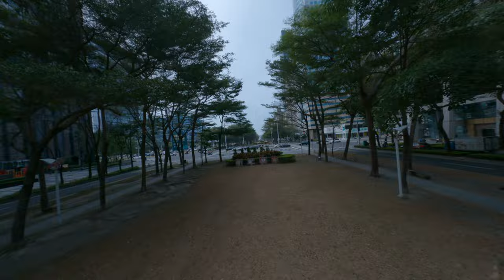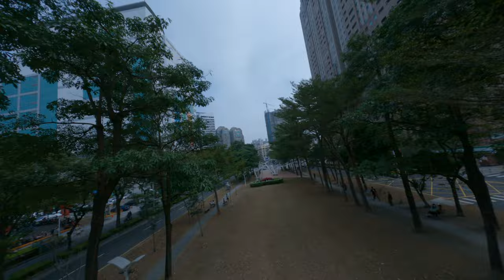Dive the city cinematic CD scape with fpv drone real steady GoPro raw output 5